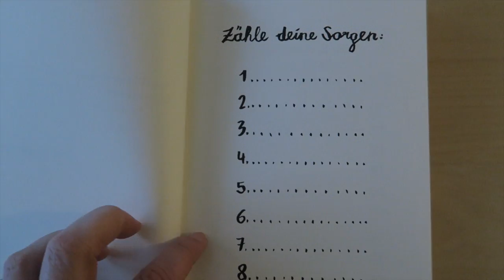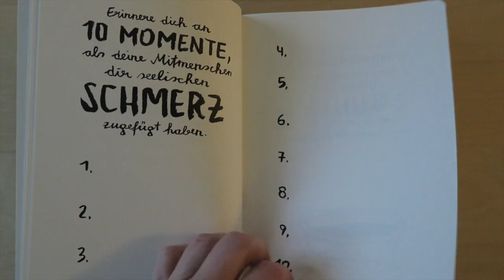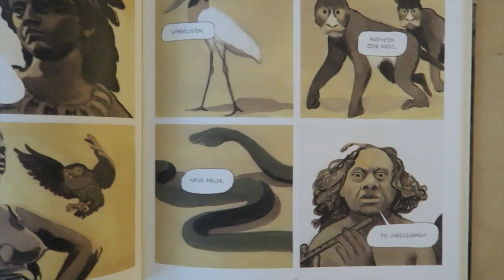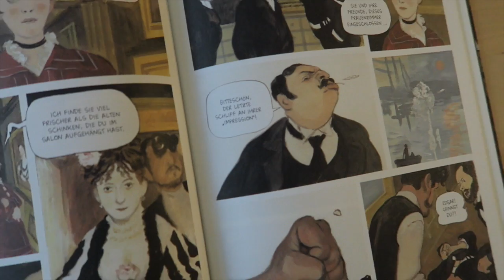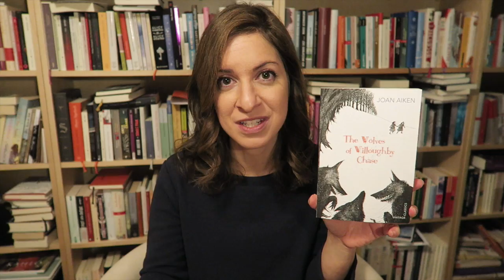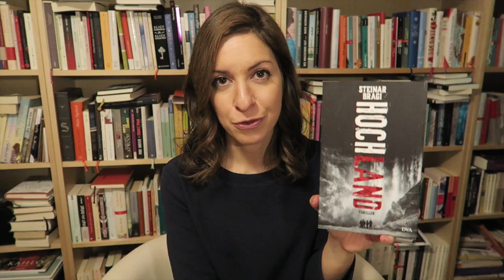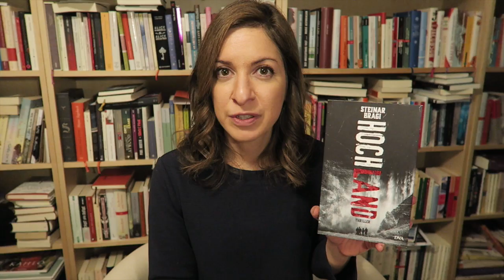Lesemonat November | 2016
Ich muss ein wenig aufholen und habe den Monatsrückblick deswegen diesmal nicht geteilt. Die gelesenen Bücher:

Null K - Don DeLillo

Du hättest gehen sollen - Daniel Kehlmann

Das kleine Einschlafbuch für Große - Mahler

Memory Wall - Anthony Doerr

Duell - Joost Zwagermann

Die Konsequenzen - Nina Weijers

d'Orsay-Variationen - Manuele Fior

Was ich euch nicht erzählte - Celeste Ng

The Wolves of Willoughy Chase - Joan Aiken

Fünf Viertelstunden bis zum Meer - Ernest van der Kwast

Hochland - Steinar Bragi